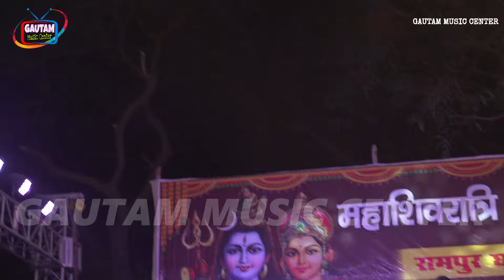ऐ भाभी के सिस्टर | छैला बिहारी एंड सौम्या शिवानी का होली song | Chhaila_bihari and saumya_singh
◆Album:-stage show
◆Song-Ae Bhauji Ke Sister
◆Singer:-Chhaila Bihari Soumya Singh
◆Level company:- Gautam Music Centre
◆Anchor:-
◆Organizer:-
जैसे